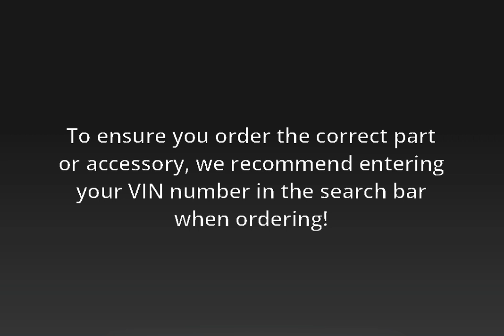2016-2017 Toyota Front TRD Pro Grille Tundra - 531000C260E1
Manufacturer: Toyota
Part Number:  531000C260E1

VEHICLE FITMENT

2017 Toyota Tundra 1794 Edition, Limited, Platinum, SR, SR5, TRD Pro 4.6L V8 - Gas, 5.7L V8 - Flex, 5.7L V8 - Gas
2016 Toyota Tundra 1794 Edition, Limited, Platinum, SR, SR5, TRD Pro 4.6L V8 - Gas, 5.7L V8 - Flex, 5.7L V8 - Gas

Buy With EB Toyota Parts and Save! Stick with the kind of parts your Toyota was built with - Genuine Toyota Parts! Are you looking for factory original Toyota parts and accessories for your car and truck? You've have come to the right place, we are a genuine Toyota Dealership located in North Attleboro Massachusetts. You can rest assured knowing that whatever Toyota car or truck part you order is the same as the one originally designed and fitted for your Toyota by Toyota. You will find that our pricing and service is unbeatable. We look forward to doing business with you! Genuine Toyota Parts are manufactured specifically for your model year Toyota. They're just like the parts your vehicle was built with, so they're the best choice in terms of fit, performance, and overall quality We believe that your Toyota deserves no other than genuine Toyota parts. If for any reason you are not sure of which parts to order you can always contact us at Boch Toyota South Parts Center for assistance and one of our Toyota specialist will be happy to help you. Should we not carry a part for which you're searching, we can always order it for you and receive it within a timely manner.